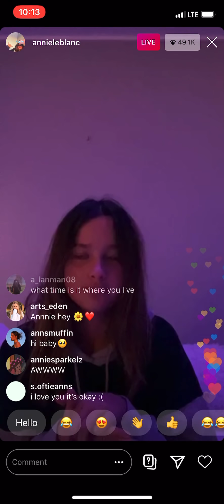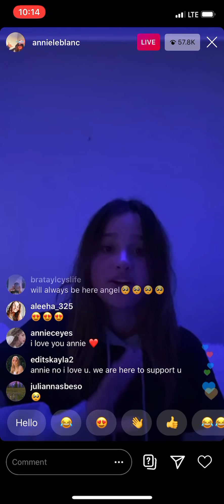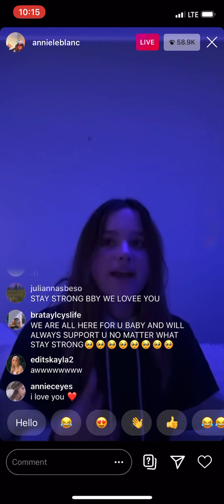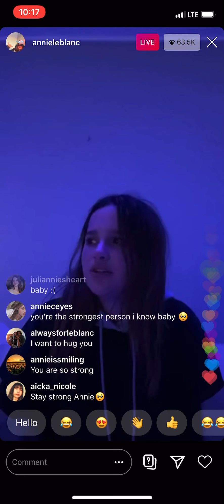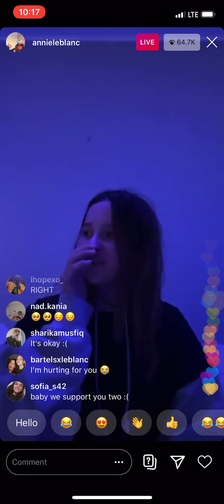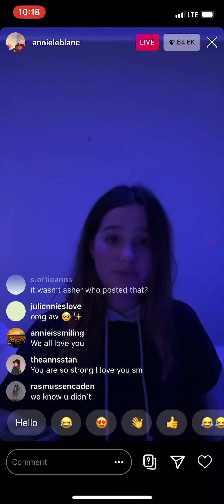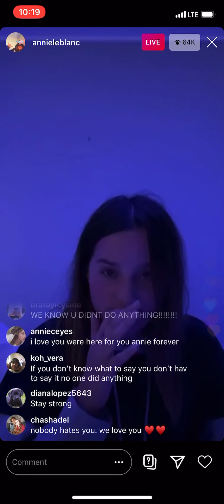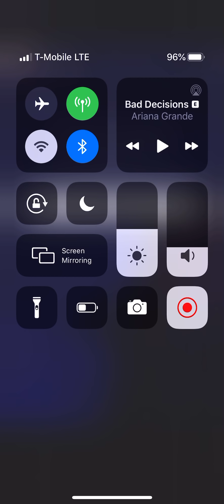annie leblanc talks about breakup with asher angel * she cries 🥺 *